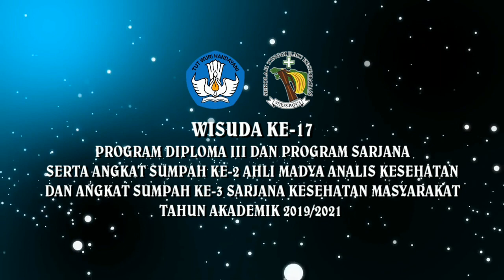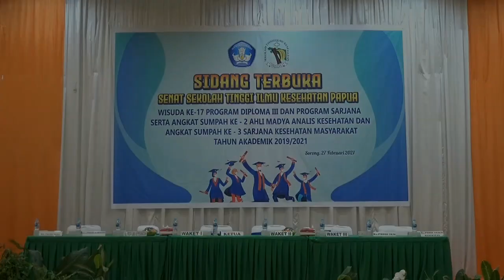WISUDA STIKES 2021 -1